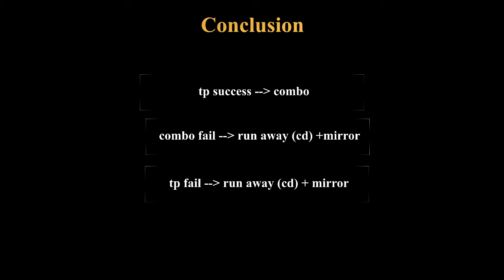Dragon Nest SEA - most majesty pvp style nowadays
some footage of my pvp video, just for entertainment. May contain some people playing in retard style which ruins the PVP and makes it boring.

My skill build - mostly PVE build